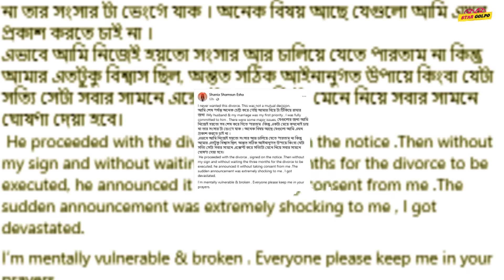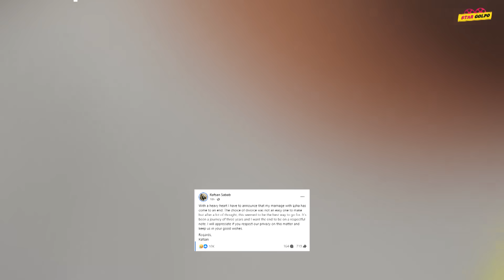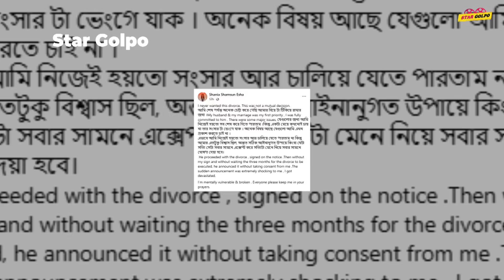"Divo*rce Letter এ আমার সাক্ষর ছাড়াই Rafsan বিচ্ছদের ঘোষণা দিয়েছে" - Rafsan Sabab র প্রাক্তন স্ত্রী!